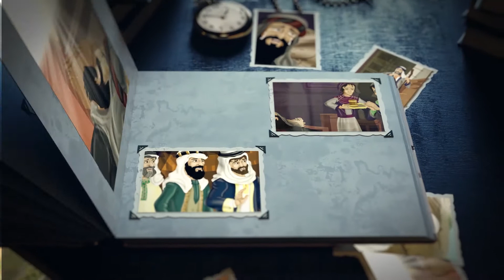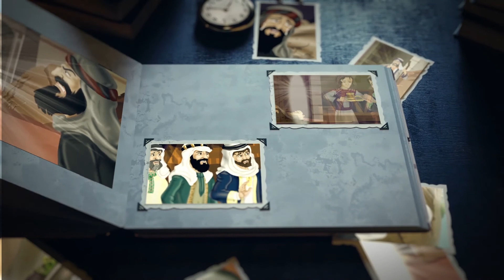የሽፍቶቹ አለቃ እና ሱሃይል አስገራሚ ገጠመኝ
ታሪክ ታሪክ የብሩህ ልጆች ፕሮግራም
PRODUCED BY BIRUH LIJOCH
 PRODUCTION BRIGHT PRODUCTION
የብሩህ ልጆችን የቴሌቪዥን መሰናዶ ዘወትር እሁድ ከጠዋቱ 3፡00 ጀምሮ በሚንበር ቲቪ ይከታተሉ፡፡